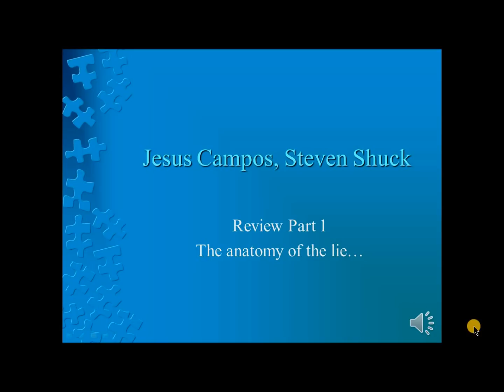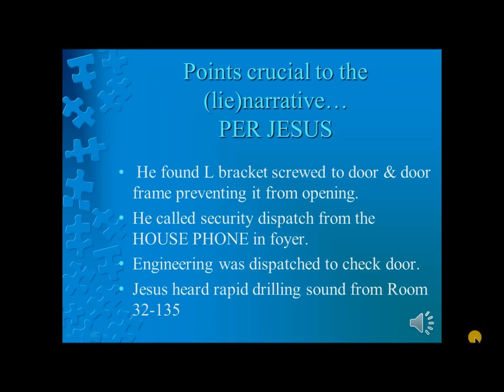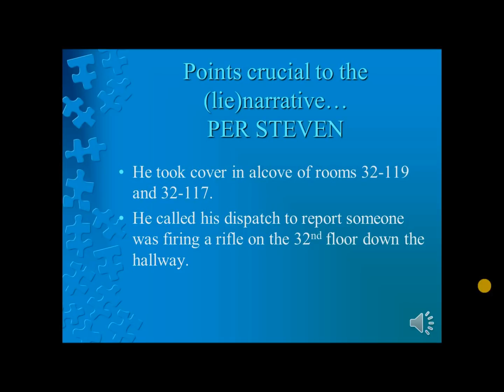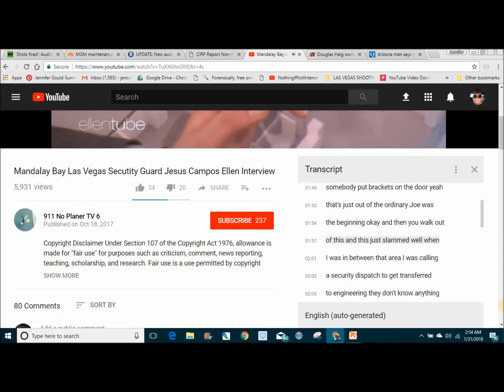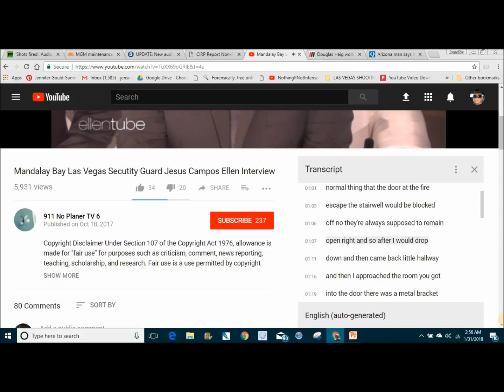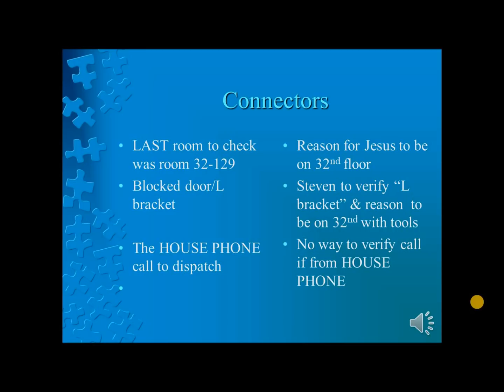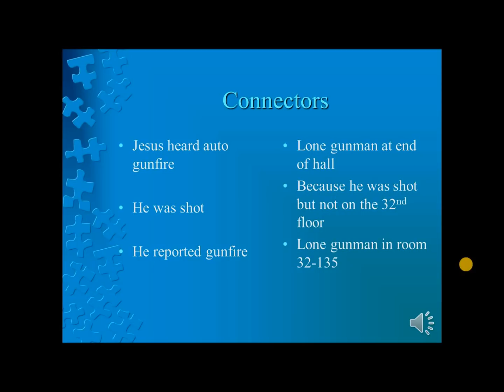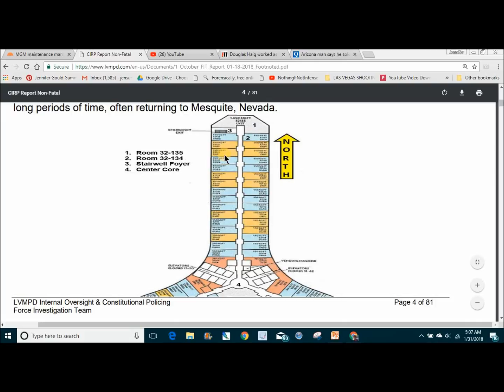JESUS & STEPHEN REVIEW OF PART 1 ANATOMY OF THE LIE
Searching for the truth in Las Vegas shooting - breaking down the bs piece by piece...